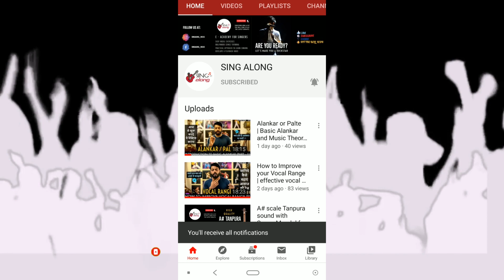5 Reasons Why We Don't Like Our Singing Voices | Change These Habits Now | Episode - 96 | Sing Along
Hello Rockstars !!

In this video, you will know what are the reasons you do not like your own Singingvoice.

Raenit Singh ( Singer/Song Writer/Vocal Coach )

हेलो रॉकस्टार्स !!

इस वीडियो में आप जानोगे की क्या वजह होती जो आपको अपनी ही आवाज़ अच्छी नहीं लगती